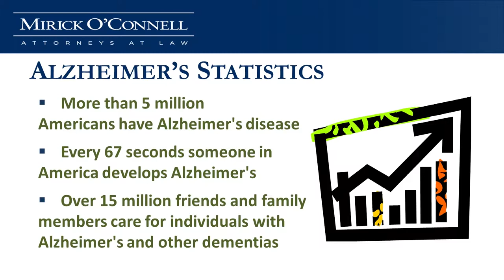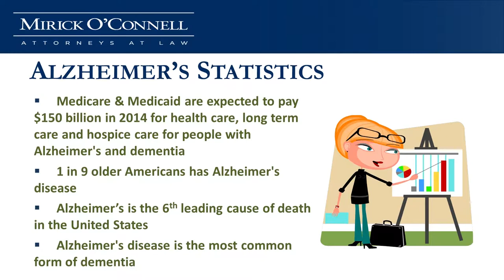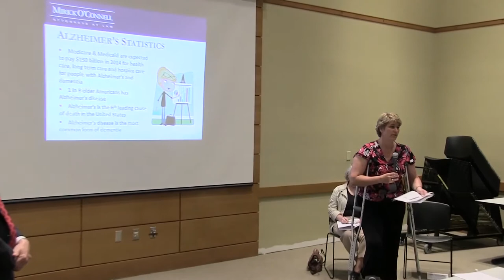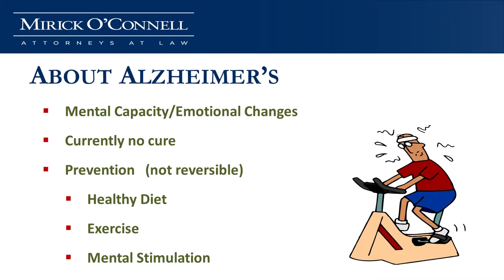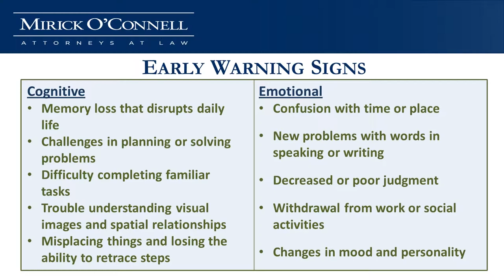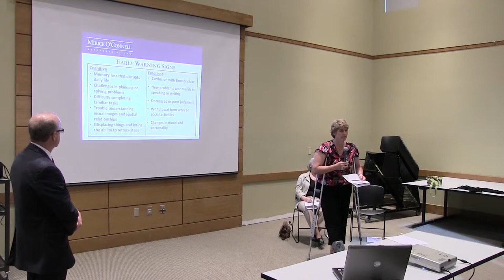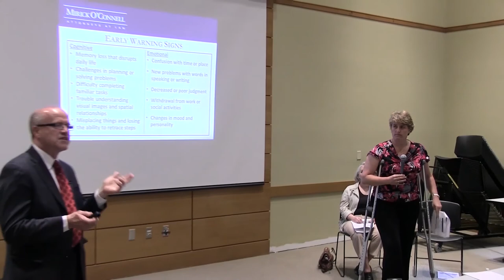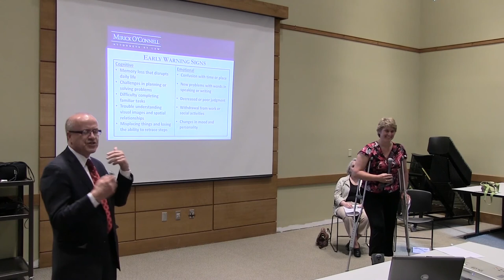Session A: Learning about Alzheimer's - Northboro (Part 2)